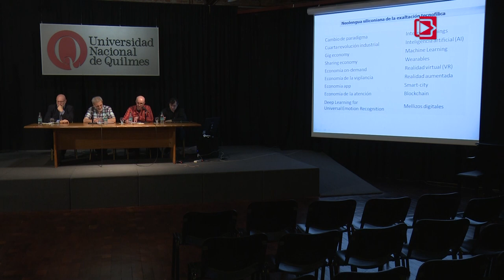Jornadas de TVD - Panel: “VOD OTT: Controversias entre la Innovación Tecnológica y la Regulación”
VIII Jornadas Transversales de Tv Digital

Panel: “VOD OTT: Controversias entre la Innovación Tecnológica y la Regulación”

Coordina: Leonardo Gassman
Docente de la Tecnicatura Universitaria en Programación Informática (UNQ)

Panelistas:

Mg. Ezequiel Rivero
Becario CONICET. Miembro del Observatorio Iberoamericano de la Ficción Televisiva (OBITEL)

Ing. Ariel Graizer
Presidente de la Cámara Argentina de Internet y de la Asociación Latinoamericana y del Caribe de Puntos de Intercambio de Trafico de Internet (CABASE)

Esp. Enrique Chaparro
Miembro de Fundación Via Libre, de la Asociación Internacional de Investigación Criptológica, y del Comité Técnico sobre Seguridad y Privacidad de la Sociedad de la Información